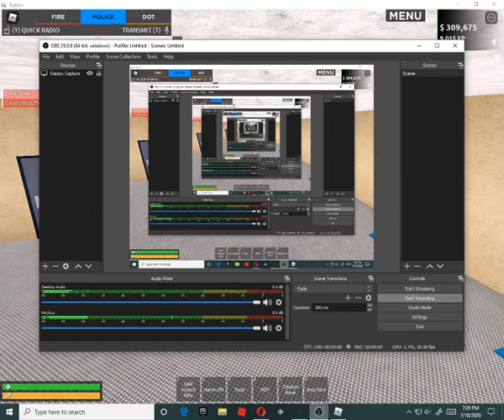How 2 get XP fast as a police officer in ER:LC ROBLOX